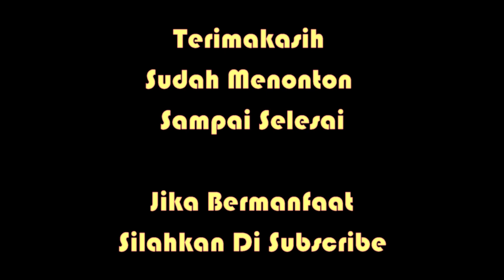Dasar Jodo - Voc. Risma Bougas - Live Purwakarta (Kendang Cilik Bareng Restu Enterntainment)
Assalamualaikum,,,

CMA Bareng RESTU Entertainment
LIVE Purwakarta  04 Agustus 2019
Palyer : Rizal Lineuk
Kendang Cilik : Radi Keplak
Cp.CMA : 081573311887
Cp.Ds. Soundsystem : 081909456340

Silahkan Disubscribe Jika Bermanfaat..

Wassalam...